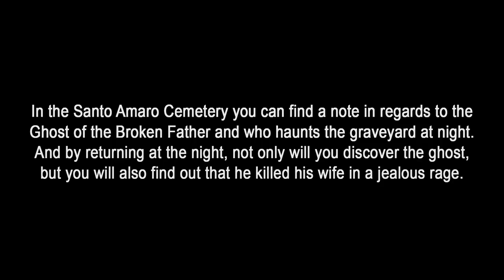Far Cry 6 Easter Eggs - Secret Ghost - The Ghost of the Broken Father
Far Cry 6 Ghost Easter Egg - You Can find a Secret Ghost Easter Egg in the Santo Amaro Cemetery.
Check out more Far Cry 6 Easter Eggs on my channel The Easter Egg Hunter

Follow The Easter Egg Hunter